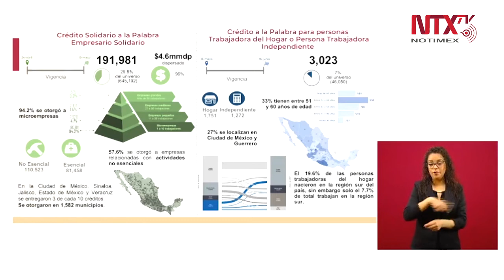191 mil personas han recibido el crédito de Empresario Solidario: Zoé Robledo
«Desde que recibimos la instrucción de iniciar el programa "Créditos a la Palabra", comenzamos con las solicitudes el 24 de abril y el 28 del mismo mes ya estábamos dispersando», dijo el titular del IMSS, Zoé Robledo.